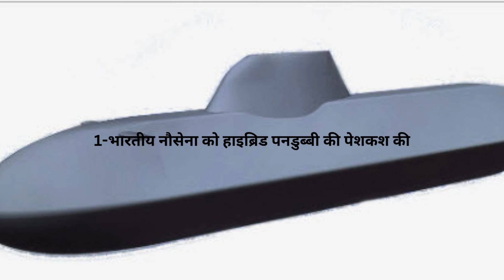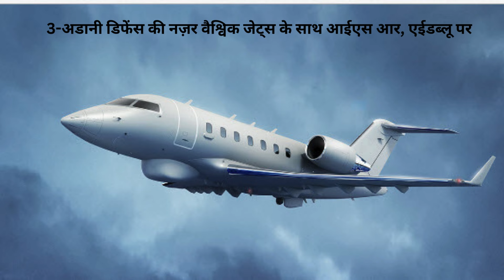डिफेंस न्यूज़ हिन्दी 18 अक्टूबर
18/10/24
1-भारतीय नौसेना को हाइब्रिड पनडुब्बी की पेशकश की
2-DRDO ने नौसेना एलसीए को आगे बढ़ाया
3-अडानी डिफेंस की नज़र वैश्विक जेट्स के साथ आईएस आर, एईडब्लू पर
4-भारत के लड़ाकू विमानों का बेड़ा गंभीर संकट का सामना कर रहा है
5-भारत की 42 स्क्वाड्रन की ताकत का पुनर्मूल्यांकन पर जोर
6- LIDAR का उपयोग करके रोटर प्रॉक्सिमिटी वार्निंग सिस्टम का विकास
7-फ्यूचर फोर्सेज प्रदर्शनी में चमक बिखेरी